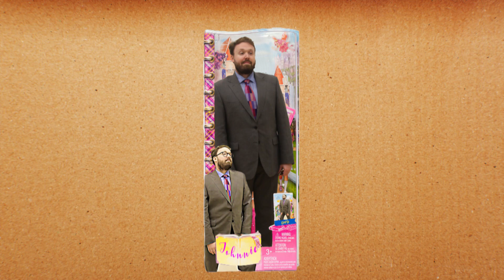David Brent Or Miley Cyrus? John Kearns Goes Incognito | Guessable?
John Kearns is obscuring a number of famous faces. Can Ivo Graham and Alan Davies guess which celeb John is hiding?